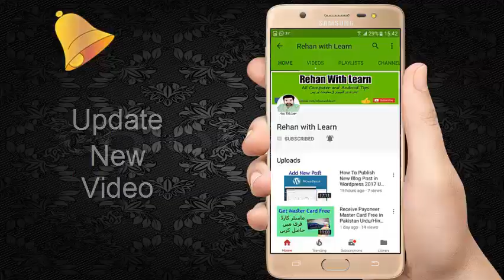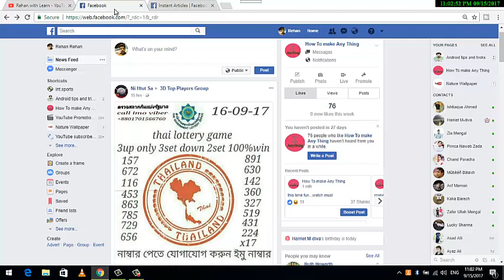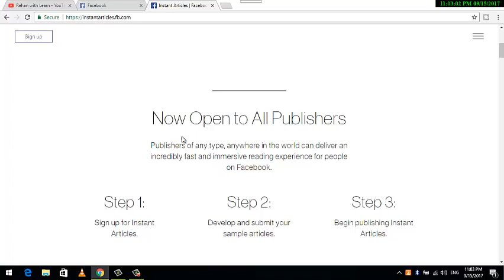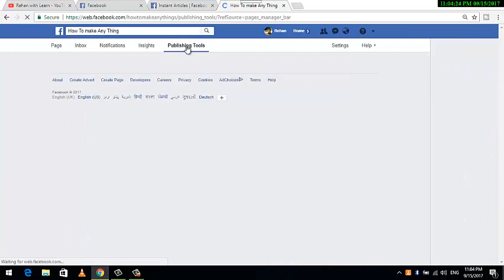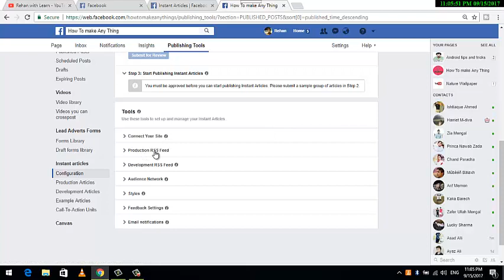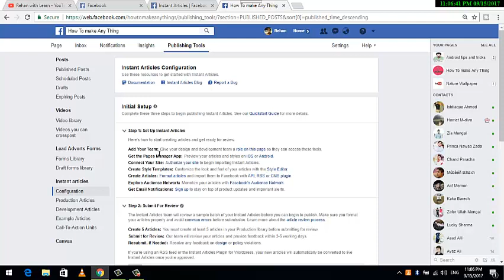How To Earn Money From Facebook and Monetize F.B Page Article-Video.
in this video you can see how to earn money from facebook by monetization article and videos.

earn money from facebook fan pages
submit article and review
write article on website and share to our page
facebook enable earning with fan page